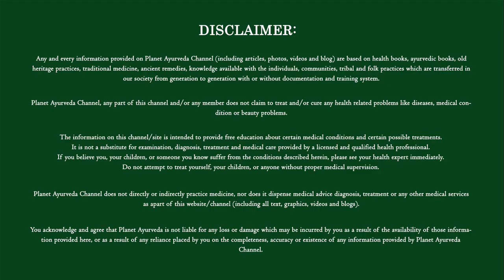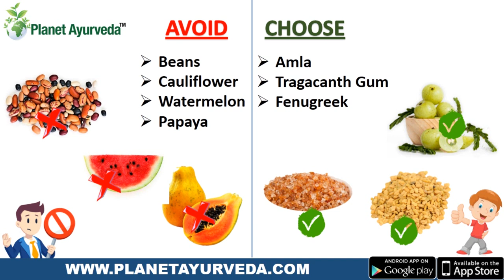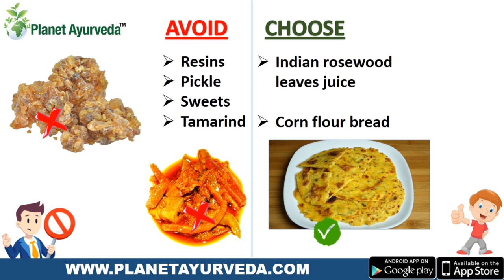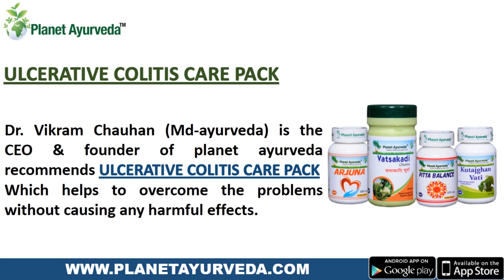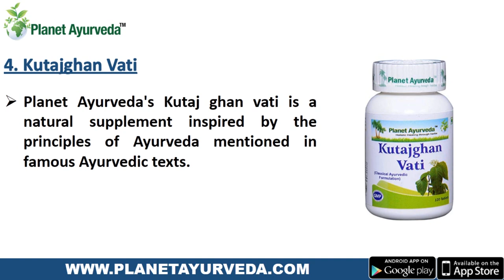Diet Chart for Ulcerative Colitis, IBD, Crohn’s Disease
An inflammatory bowel diseases, known as ulcerative colitis a quiet painful and irritating problem, in which person feel mucous, blood in stool, gas, acidity, abdominal cramps, diarrhea  and sometimes difficulty in passing stools.A healthy diet that consists of soluble fiber in abundance can reduce the colitis. Mind, body practices like yoga and meditation reduce inflammatory symptoms from the body.